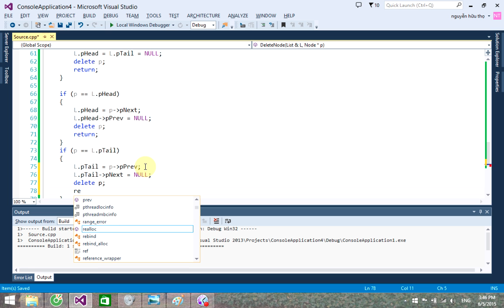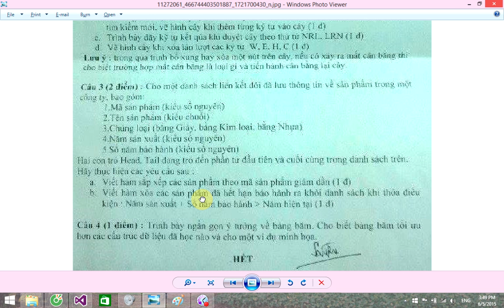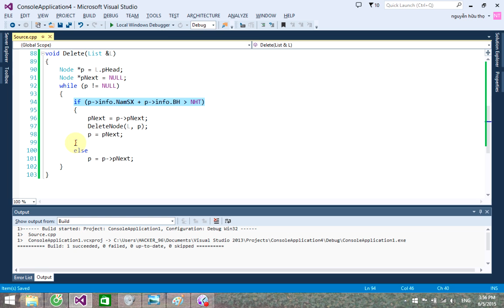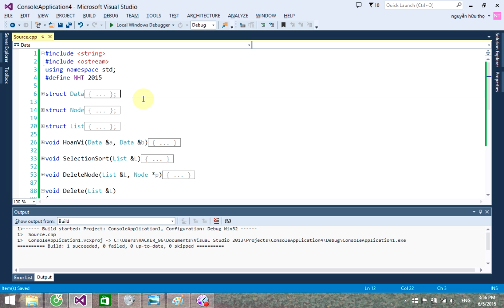Hướng Dẫn Giải Đề CTDL GT Part 5